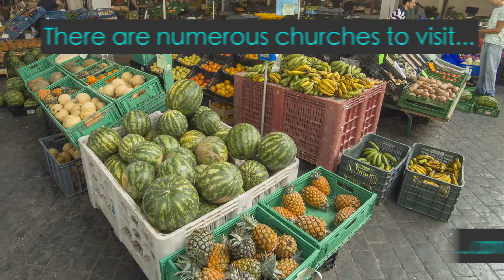Ponta Delgada FROM ABOVE! - Azores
Ponta Delgada is the gorgeous city where we are located. We hope this nice and different point of view makes you want to visit us!
Post-production: Alvaro RP
Drone footage filmed in January 2018 by David Rodrigues